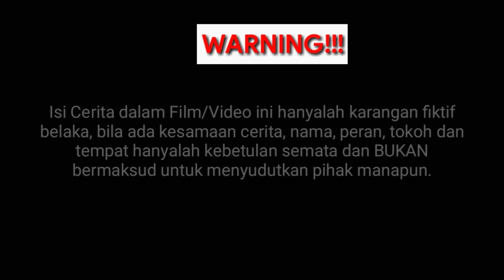AMA-AMA SIGODANG HATA - Sampe Hassit Butuha alana Na mekkel i Manonton on II Lawak Batak 2022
AMA-AMA SIGODANG HATA - Hassit Butuha Manonton on II Lawak Batak 2022

Marnonang atau markombur itu memang sangat mengasikkan, seperti dalam video berikut ini, mereka bertiga samgat asik dalam akrab markombur hingga lurat dakam suasana gembira, dan tertawa lepas.. nonang atau kombur mereka kami sajikan dalam sebuah video yang kami kemas berapa lawak batak, lawak batak 2022, lawak batak terbaru 2022, komedi batak, humor batak, lawak batak keren, film komedi batak, drama batak, sketsa batak berikut ini..